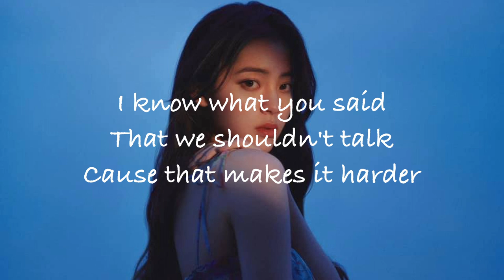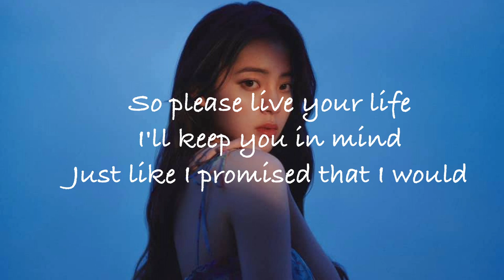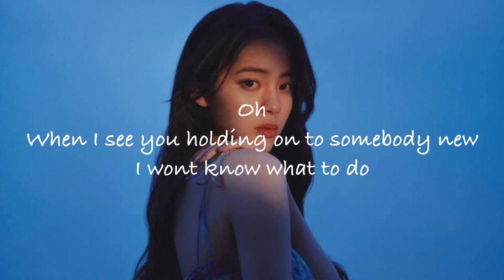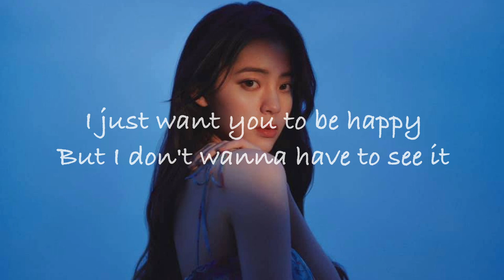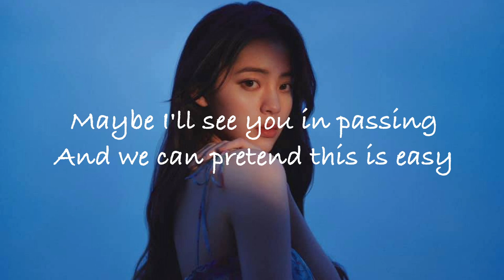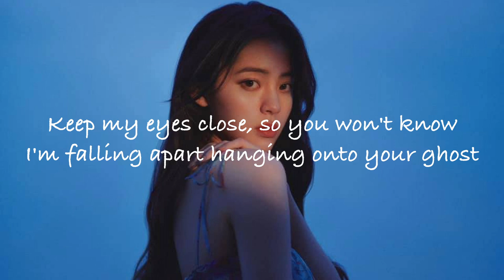🍭Ouyang Nana - To Be Happy Lyrics🍭